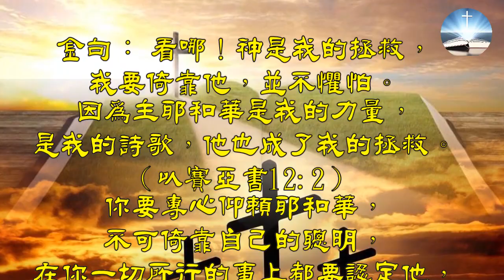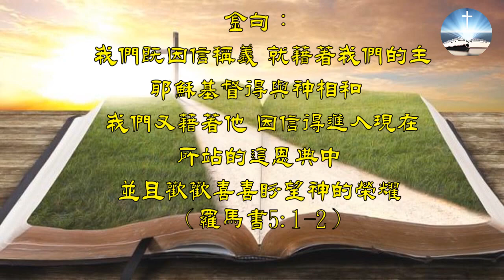福音金曲 - 你的愛賜予延續（原曲：紅顏知己/國)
你的愛賜予延續（原曲：紅顏知己) 詞/國：余佩珠 (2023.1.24)

主你是我心中的唯一，人生路上怎能沒有你，時間的過去，成了片片回憶，
其中有多少愛的點滴。感激我曾有過的際遇，甜酸苦辣都一一經歷，
悲歡離合裡，讓我信靠著你，你是力量也是我的福氣。

謝謝你曾抹去我的淚滴，一次一次的把我扶起，你是神也是我的知己，
讓我敬畏也深深渴慕你。 前面總會有風風雨雨，屬你的心中另有天地，
我承諾永遠追隨著你，回應你對我的不捨不棄。

金句：
看哪！神是我的拯救，我要倚靠他，並不懼怕。因為主耶和華是我的力量，
是我的詩歌，他也成了我的拯救。（以賽亞書12:2）
你要專心仰賴耶和華，
不可倚靠自己的聰明，在你一切所行的事上都要認定他，他必指引你的路。（箴言3:5-6）
耶和華啊，認識你名的人要倚靠你，因你沒有離棄尋求你的人。（詩篇9:1）

滿載著愛的點滴。 謝謝你給我溫柔的憐惜，讓我清楚生命的意義，
你是神也是我的伴侶，讓我敬畏也深深依戀你。

前面總會有風風雨雨，屬你的心中另有天地，人生盡頭不是結局，祇因為你的愛賜予延續。前面總會有風風雨雨，屬你的心中另有天地，人生盡頭不是結局，祇因為你的愛賜予延續，我的盡頭不是結局，祇因為你的愛賜予延續。

金句：
我們既因信稱義，就藉著我們的主耶穌基督得與神相和。
我們又藉著他，因信得進入現在所站的這恩典中，
並且歡歡喜喜盼望神的榮耀。（羅馬書5:1-2）